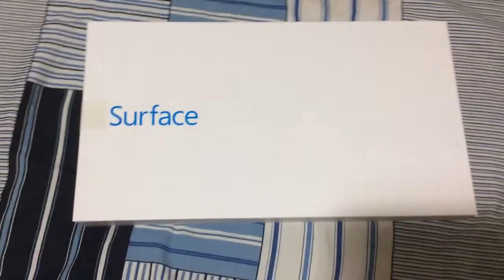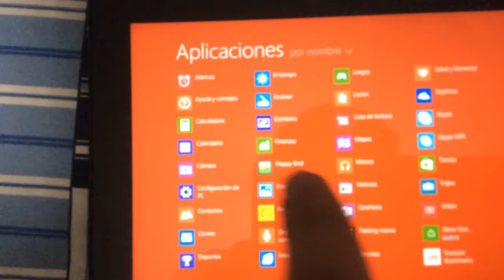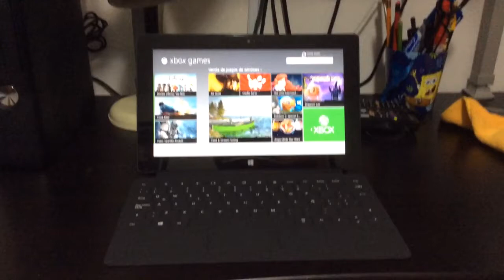Unboxing:nueva PC Surface